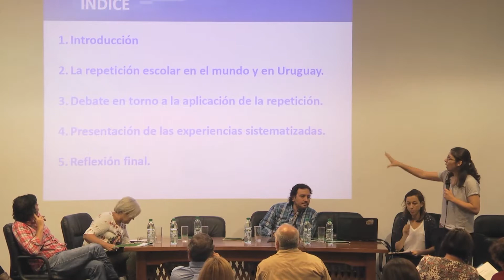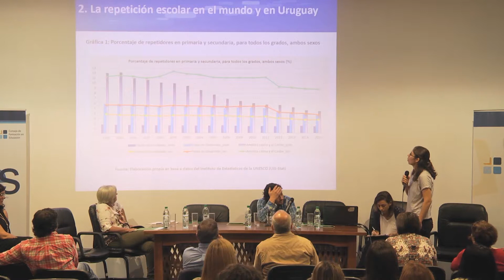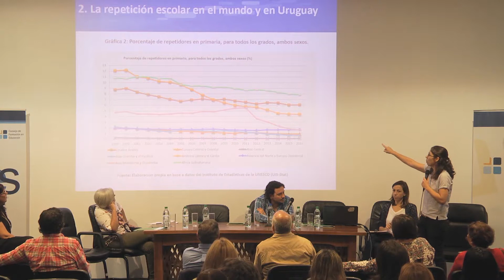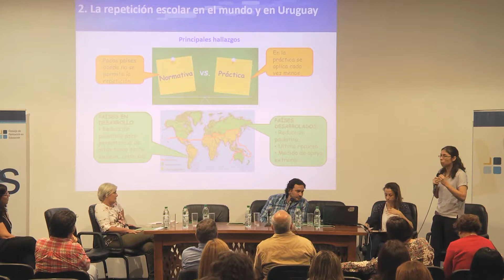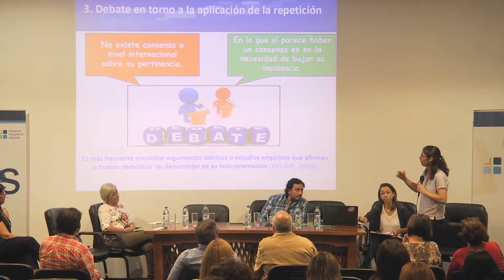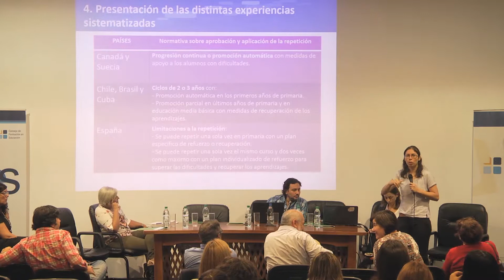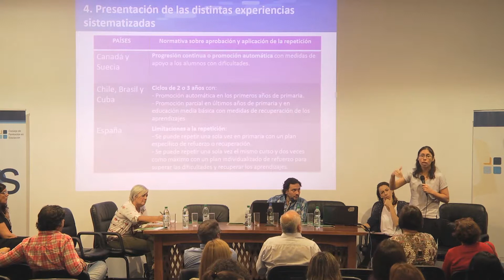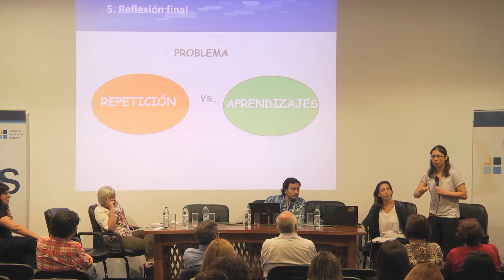Diálogos sobre repetición escolar- Mayo de 2018_ Video 1